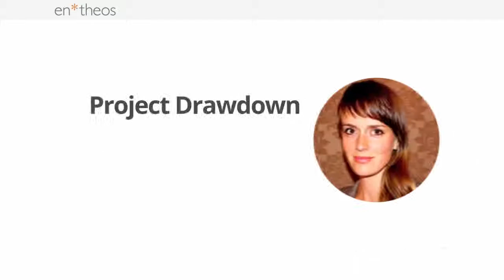Project Drawdown with Amanda Joy Ravenhill